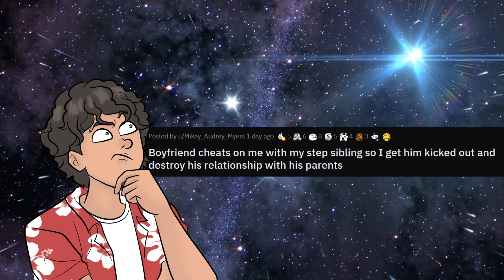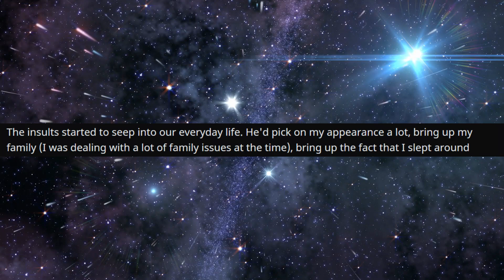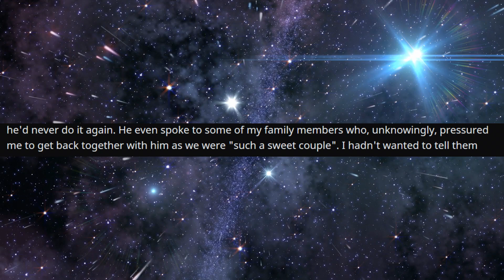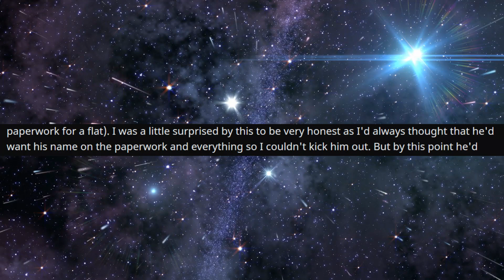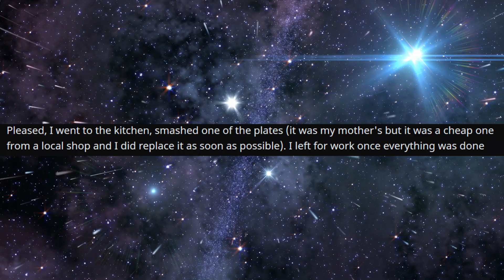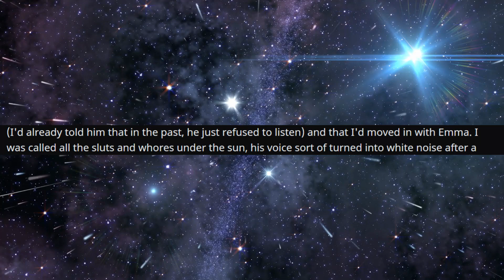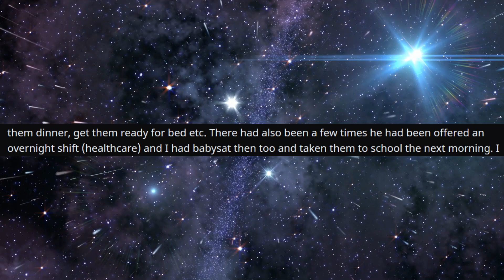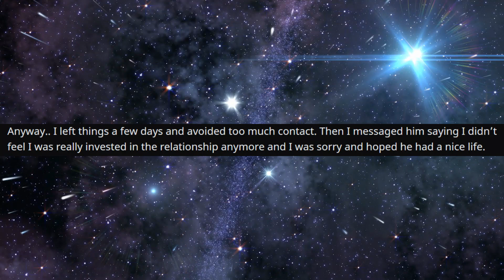r/ProRevenge - CHEATED boyfriend ended up TOASTED...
CHEATED boyfriend ended up TOASTED...